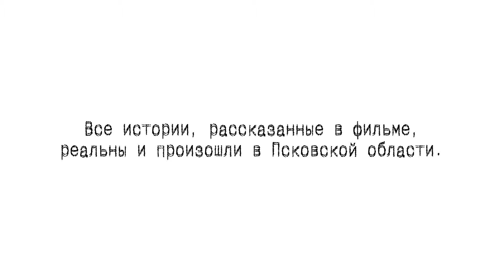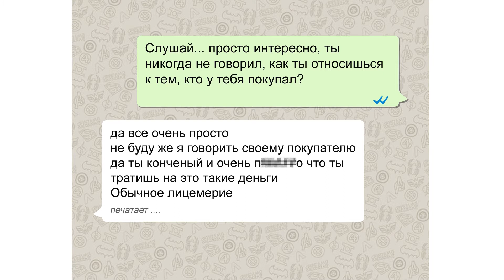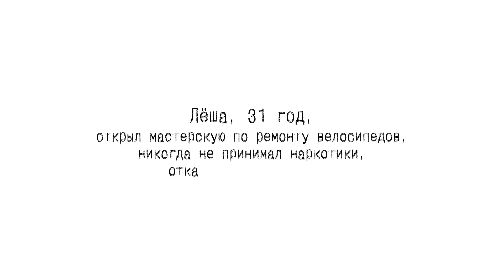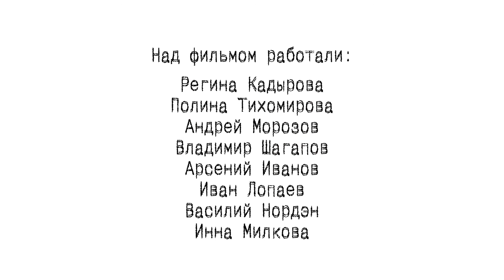«Свобода внутри»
Социальный видеоролик. Материал предоставлен Комитетом по печати и взаимодействию со средствами массовой информации Администрации Санкт-Петербурга